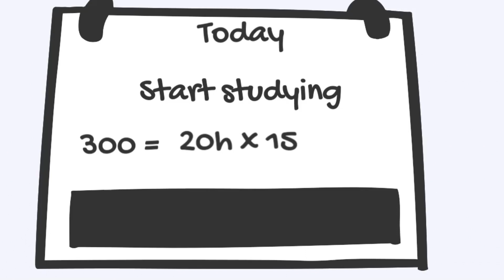How To Study for the CFA Level 1 Exam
Why is The Dalton Accelerator™ for the CFA® Program right for you?

Our resources include a robust video library with additional instructor perspectives and content. Intro videos that help you create your success strategy, overview videos for each of the topic areas, and skills videos aligned to various questions. These videos individually, or all together, will enhance your learning experience.

to be notified of future tutorials on expert finance and data science, including the Financial Risk Manager (FRM), the Chartered Financial Analyst (CFA), and R Programming!

If you have questions or want to discuss this video further, please visit our support forum (which has over 50,000 members) located

You can also register as a member of our site (for free!)

Coming Soon .
Market Risk (FRM Topic 5)
Credit Risk (FRM Topic 6)
Operational Risk (FRM Topic 7)
Investment Risk (FRM Topic 8)
Current Issues (FRM Topic 9)

[Delete all except one set/line of hashtags]

Our videos carefully comply with U.S. copyright law which we take seriously. Any third-party images used in this video honor their specific license agreements. We occasionally purchase images with our account under a royalty-free licence at 123rf.com and we also use free and purchased images from our account at canva.com In particular, the new thumbnails are generated in canva.com. Please contact or if you have any questions, issues or concerns.